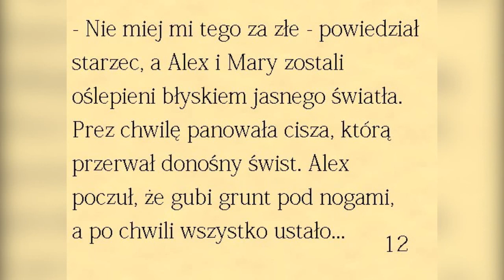Opowieści z Asgun let's (PL) play 3: Nowa towarzyszka